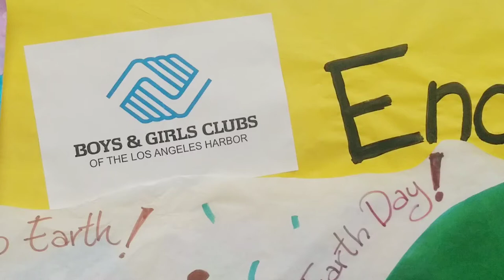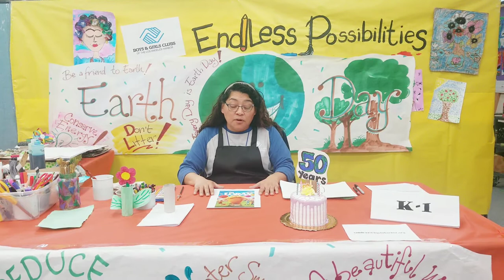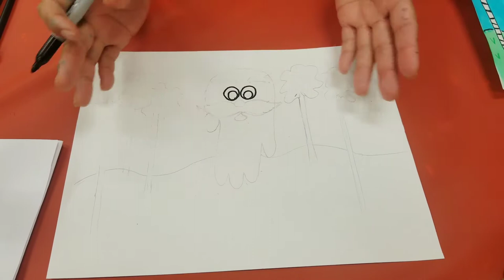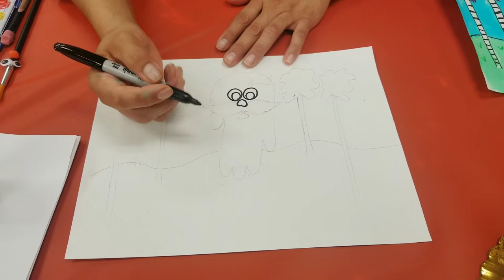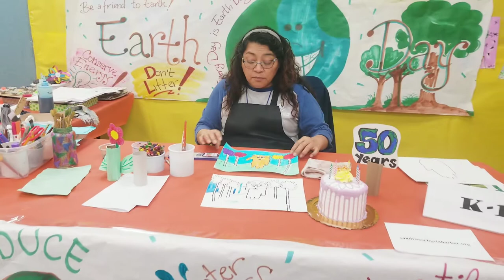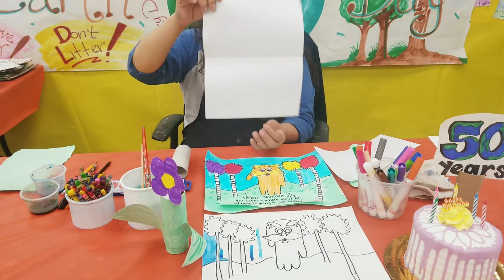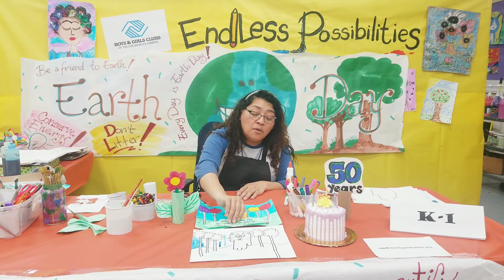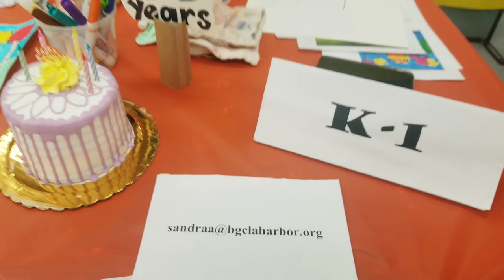Earth Day Crafts: Art with staff Sandra!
Join us for our mini Earth Day Celebration! We’ll be creating recycled crafts as well as Lorax-inspired art work. These activities encourages  our little artists to read and learn about our planet, Earth. Join us for a world of fun and enjoy the process of creating!